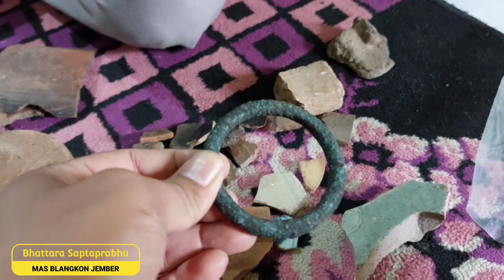Artefak Hasil Penelusuran di Alas Kota Kranjingan Jember !! LUAR BIASA..